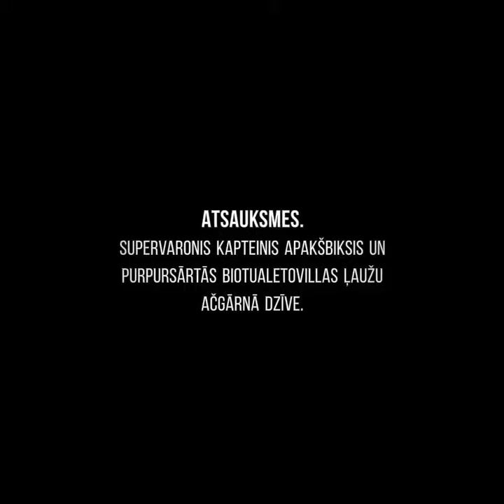Atsauksmes. Supervaronis Kapteinis Apakšbiksis un purpursārtās biotualetovillas ļaužu ačgārnā dzīve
Supervaronis Kapteinis Apakšbiksis un purpursārtās biotualetovillas ļaužu ačgārnā dzīve. (Deivs Pilkijs)
Ļoti smieklīga grāmata!